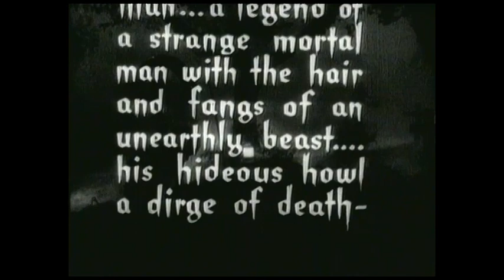The Wolf Man (1941) - Trailer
Larry Talbot returns to his father's castle in Wales and meets a beautiful woman. One fateful night, Talbot escorts her to a local carnival where they meet a mysterious gypsy fortune teller.

Directed by George Waggner.
Written by Curt Siodmak (screenplay).
Starring Claude Rains, Warren William and Ralph Bellamy.